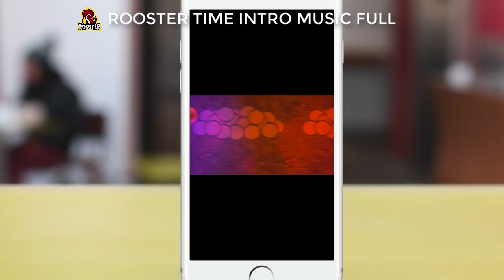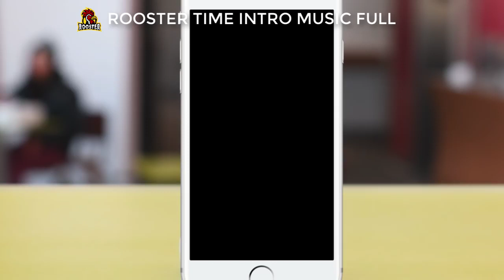ROOSTER TIME FULL INTRO SONG!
FNAF SFM ROOSTER TIME FULL INTRO SONG! (900K SPECIAL ANIMATION) is the name of the FNAF Animation you're watching on Rooster Time!

Submit your FNAF SFM Animations, (Five Nights At Freddy's Animations) via inbox. Foxy, Chica, Bonnie (ALL FNAF Characters) Appears in the FNAF ANIMATION MOMENTS